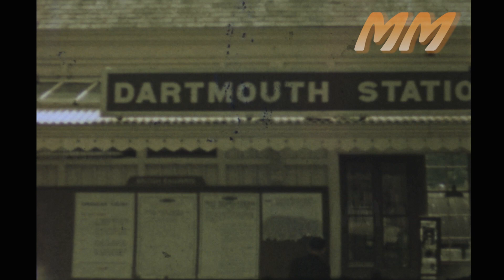South Devon Holiday film 1950's old cine film 258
Old 8mm cine film from the 1950's of a holiday in South Devon showing the Drum Inn at Cockington, Widecombe in the Moor and the River Dart.